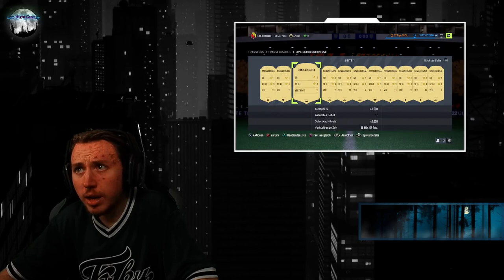LATE NIGHT GAMING am 17.02.2022